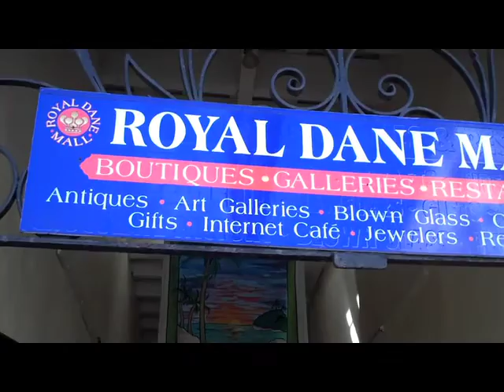Carnival Valor, Pt 5 - St Thomas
Anniversary Trip to Caribbean on Carnival Valor.  Part 5: Day 6 Port of Call is St. Thomas.  Insane bus tour of island, Banana Dacquiris at top of mountain, snorkeling and beach time.